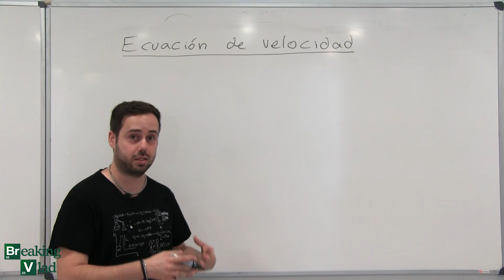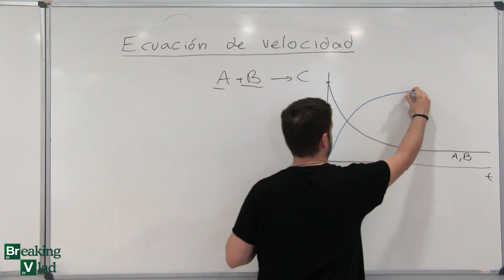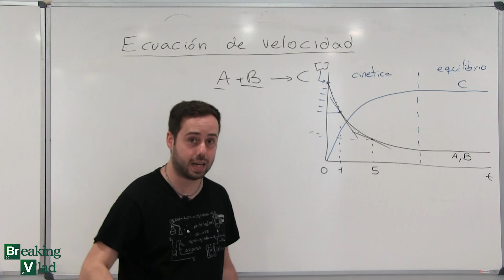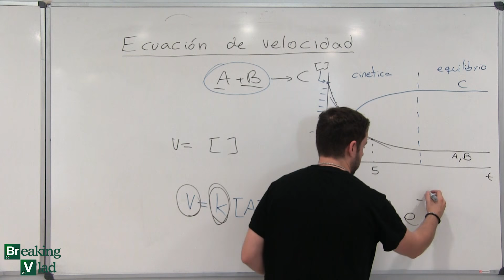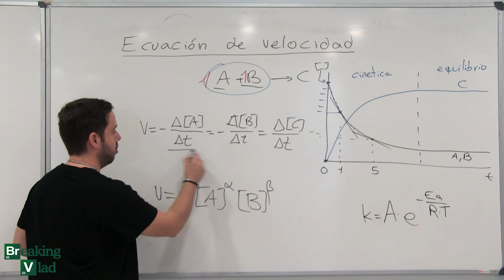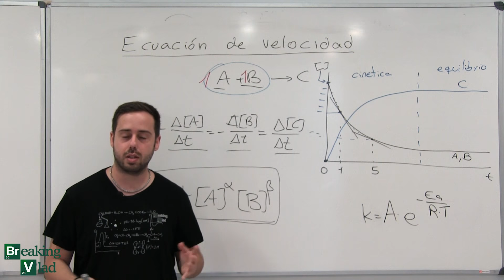ECUACIÓN DE VELOCIDAD Y ÓRDENES DE REACCIÓN | Cinética química